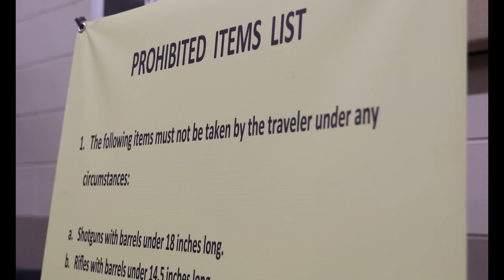U.S. Army 3rd Infantry Division 1st Brigade deploys to Europe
U.S. Army service members assigned to the 1st Armored Brigade Combat Team, 3rd Infantry Division, deploy to the U.S. Army Europe and Africa area of operations, from Hunter Army Airfield, Georgia, Feb. 27, 2022. Col. Peter J. Moon, commander of the 1st ABCT, 3rd ID, describes the unit's mission to reassure NATO allies, deter Russian aggression and to be prepared to support a range of other requirements in the region. The armored brigade recently completed a nine-month deployment supporting U.S. allies and partners in the Pacific. The 3rd ID Soldiers deploying represent the U.S. commitment to uphold the principles of democracy, territorial integrity, sovereignty and respect for the international rules-based order.

HUNTER ARMY AIRFIELD, GA, UNITED STATES
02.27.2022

Film Credits: Video by Sgt. 1st Class Jason Hull
3rd Infantry Division